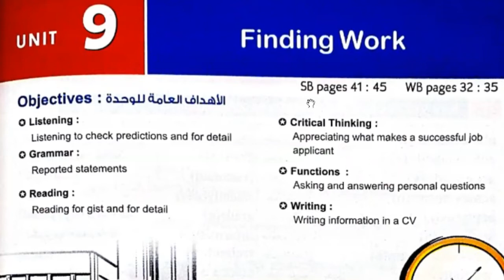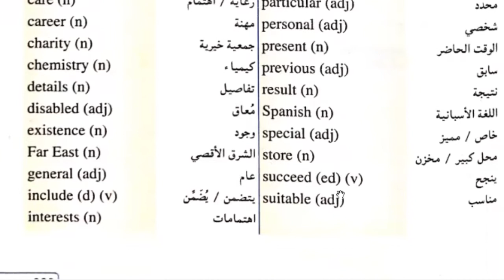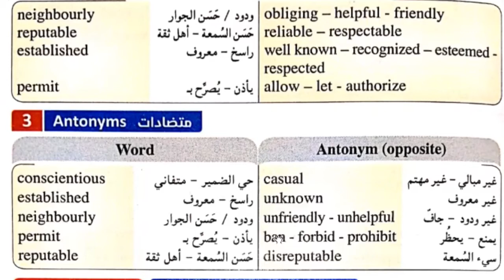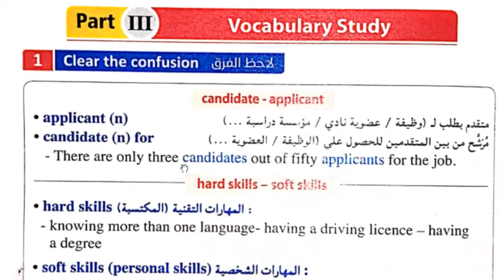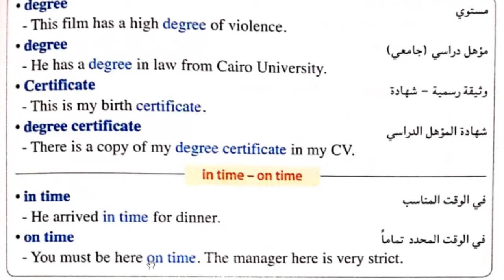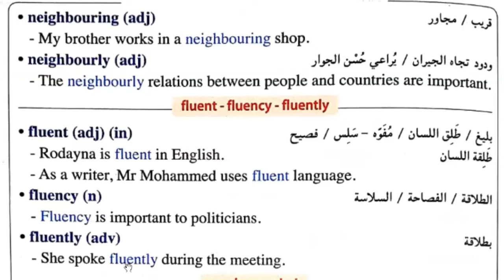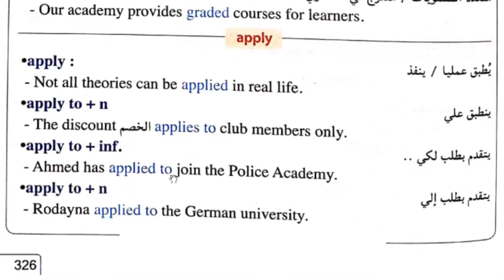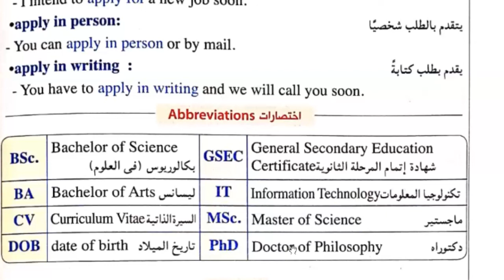الوحده التاسعه إنجليزي ٣ ثانوي | انجليزي ٣ ثانوي ٢٠٢١ | unit 9 ثانويه عامه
ثانوية_عامة_دفعة_التابلت_2021
نعرض فى هذا الفديو شرح كلمات الوحدة التاسعة من معانى ومشتقات وتعبيرات لغوية  بطريقة جديدة تناسب الثانوية العامة بالنظام الجديد نظام التابلت 2021 حيث نبدأ بالتدريج من اسهل معلومة الى المعلومة الخاصة بمهارات التفكير العليا كما نتعرض للأخطاء الشائعة والتركات والحالات الشاذة